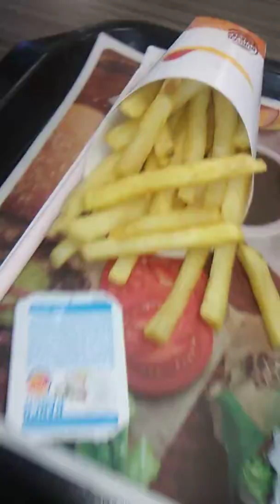Cayuga burger king impossible Whopper